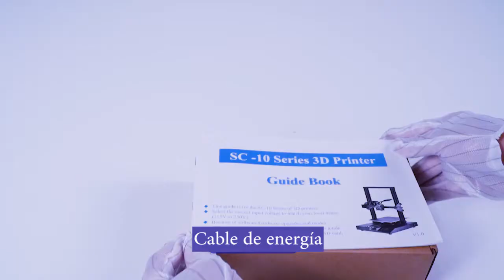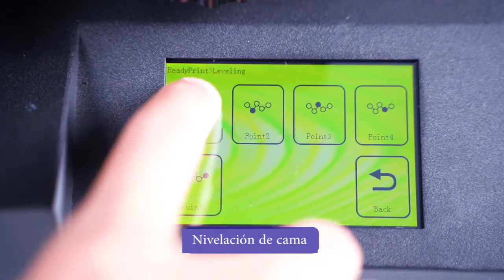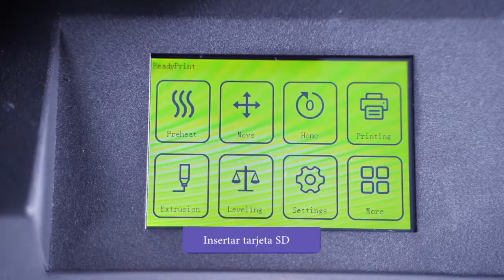TRONXY XY-2 Pro 3D Printer Kit